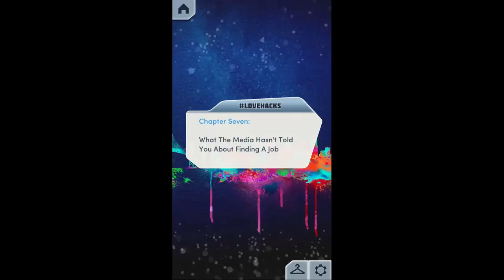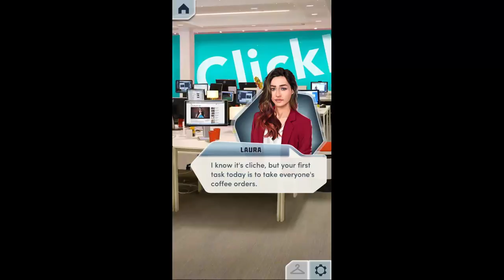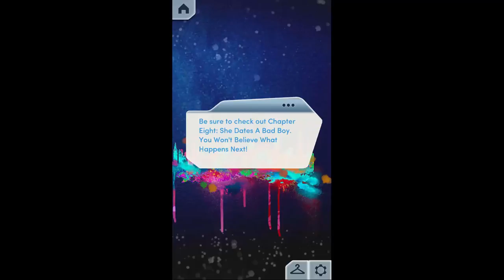Choices Game Lovehacks Chapter 7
Namaste and Hello Everyone this is Abhirio and welcome to another video of Choices lovehacks chapter 7 "WHAT THE MEDIA HASN'T TOLD YOU ABOUT FINDING A JOB".

As always stay cool dudes!

Byee

If you came this far.

you will get what you want.

you will get what you need.

sit back as i give you the gift of jericho.

drink it in man. (what you don't watch wwe :)